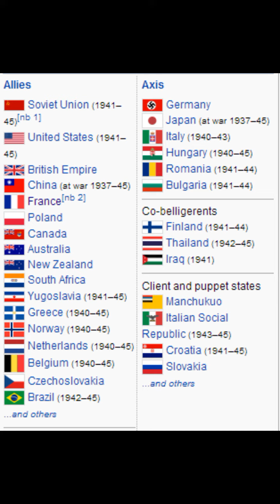Turning the Tide in World War II#shorts Normandy Invasion WORLD WAR TWO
Turning the Tide in World War II
 Normandy Invasion
The Normandy Invasion, also known as D-Day, is a pivotal moment in World War II. Taking place on June 6, 1944, it marked a significant military operation by Allied forces against German-occupied territories. Troops from the United States, the United Kingdom, Canada, and other allied nations conducted a massive amphibious assault, landing on the beaches of Normandy, France. This operation initiated a major offensive against Nazi Germany and is considered a crucial step towards the Allied victory.

The Normandy Invasion is renowned for its extensive planning, coordination, and military strategy. It played a fundamental role in establishing Allied dominance over the Nazis in Europe, altering the course of the war. This historic event is remembered as a milestone in the struggle for freedom and democracy, symbolizing the collective efforts to overcome tyranny during that challenging period.
Ancient*
. *Industrialization*
 *Imperialism*
 *Nationalism*
*Conflict*
. *Alliance*
. *Constitution*
 *Revolt*
17. *Republic*
. *Treaty*
. *Crisis*
. *Archaeology*
. *Assassination*